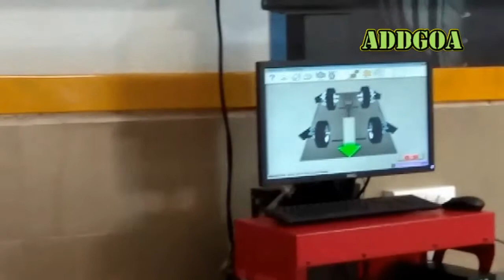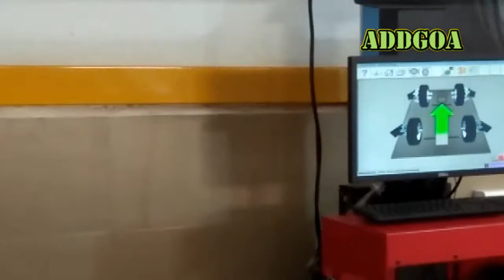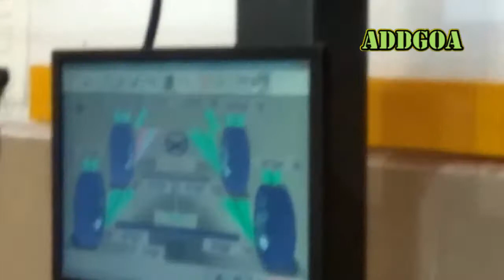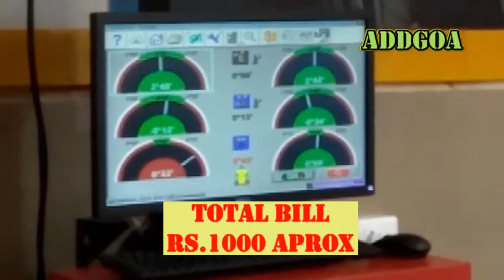Car Wheel alignment and balancing explained - Hindi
Importance of wheel alignment and balancing of the car wheels.
कार की व्हील एलाइनमेंट और बैलेंसिंग कैसे और क्यों की जाती है? जानिये